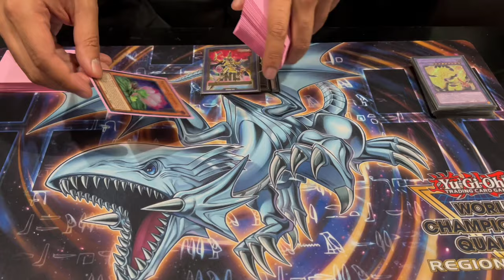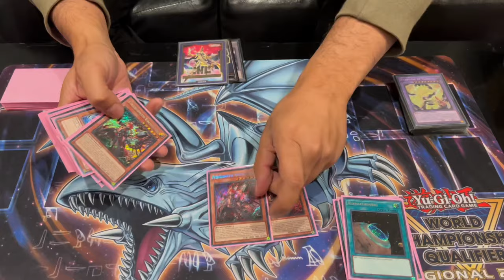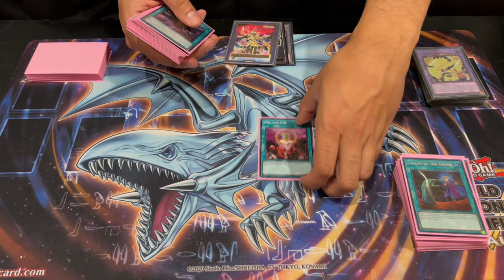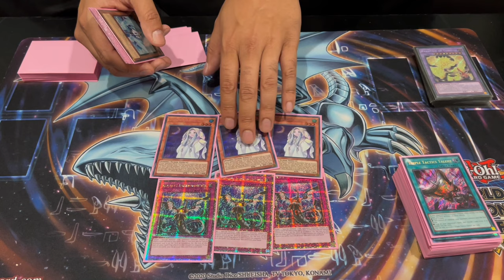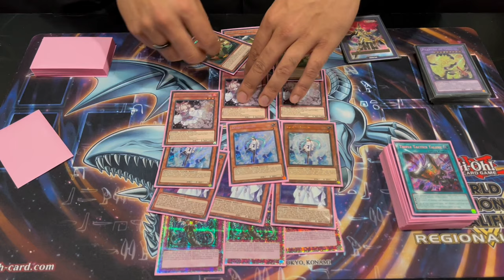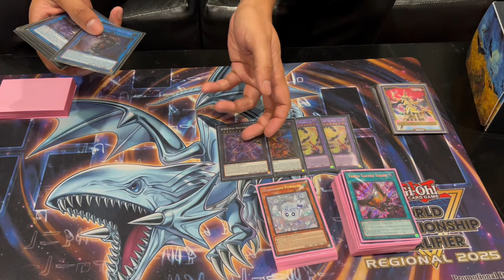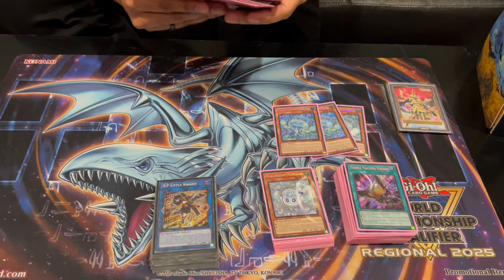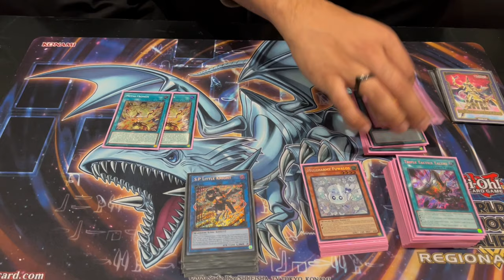5th Place Toronto Regional! Yubel Deck Profile! | Rehan Saeed | October 2024